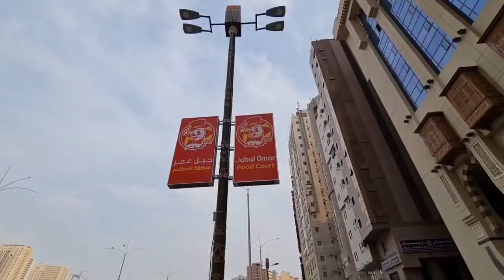IBRAHIM AL KHALIL Road Makkah full inside view